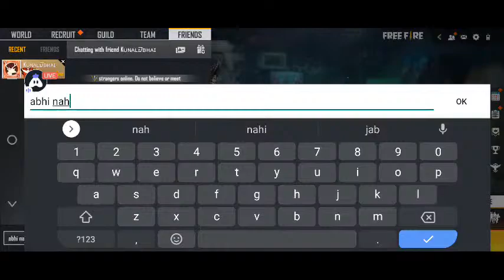FREE FIRE LIVE CUSTOM MOBILE PLAYER FF LIVE FF MAX LIVE ROYAL FORCE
Hey Guys, I Am PARAS ,I make family friendly Gaming Entartaining videos (Phone) for everyone to enjoy with their Friends & family. Meri Video Dekhne Ke leye Headphone Ki Jarurat Nahi Padegi Content Bilkul Saf h .

Yaha Tak Padhne Ke Leye thanks to u .

✓ Buri Najar Wale Tera Muh Kaala ✓ ★ Rules of chat ★
►No Trash Talking For other You-tubersStreamers.
►No discussion on Politics.
►Respect Moderators.

1.Garena Free Fire Indonesia
2.Garena Free Fire Brazil
3.Garena Free Fire Brasil
4.Garena Free Fire India
5.Garena Free Fire Singapore
6.Garena Free Fire Thailand

free fire
free fire live
yash suthar
yash suthar 2.0
yash suthar live
dj alok
dj alok gift
diamond
free diamond
diamond gift
total gaming
total gaming live
gyan gaming
as gaming
raistar
vincenzo
free fire diamond
noob prank
free fire prank
ajju bhai prank
b2k
born2kill
as gaming
prank free fire
m8n
ruok ff
ajju bhai 94
lokesh gamer